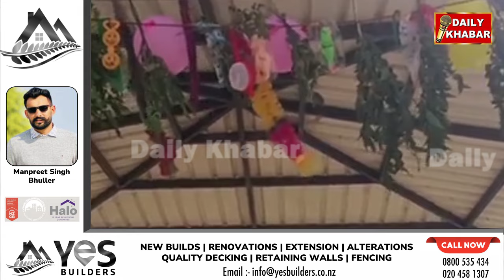ਨਿੱਕੇ ਸਿੱਧੂ ਨੂੰ ਮਿਲੀ ਹਸਪਤਾਲ ਤੋਂ ਛੁੱਟੀ, ਪਿੰਡ ਨੂੰ ਚੜ੍ਹਿਆ ਚਾਅ, ਪੈ ਰਹੇ ਨੇ ਗਿੱਧੇ ਭੰਗੜੇ